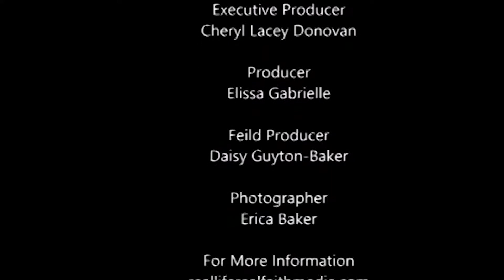Real Life Real Faith with Cheryl Lacey Donovan The Rebirth Weekend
Dedicated to helping others create the life they deserve and desire through speaking, mentoring, radio, and television

The Pinc Project
10540 S. Post Oak

Ms. Shirleen Tickets June 2. 2017
The Rebirth2k27.eventbrite.com